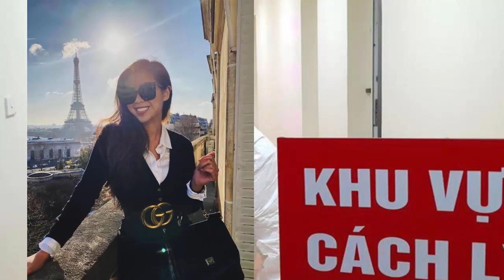Đại gia thuê hẳn phi cơ chở con về VN trị bệnh vì bên Anh họ chẳng thèm xét nghiệm